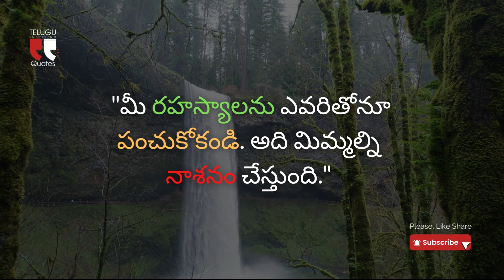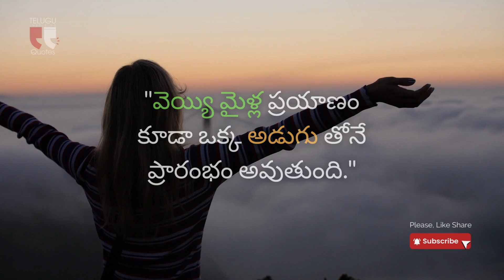🔥 Telugu Motivational Quotes | Inspirational Quotes | Life Quotes | Famous Telugu Quotes | 035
🔥 Telugu Motivational Quotes | Inspirational Quotes | Life Quotes | Famous Telugu Quotes
Telugu Quotes | Telugu Sukthulu | Telugu Motivational Quotes Jeevitha Satyalu | Telugu Famous Quotations

Telugu Quotes
Manchi Matalu Telugu Quotes
Telugu Sukthulu
Jeevitha Satyalu in Telugu
Inspirational Quotes About Life in Telugu
Motivational Quotes in Telugu
Telugu Famous Quotations
Life Change Quotes Telugu
Inspirational Quotes
Quotes About Life
Life Quotes
Best Quotes
Motivational Speech Telugu
Telugu Quotes

▶️ Telugu Inspiring Quotes - Swami Vivekananda

Timelapse:
0:03 Telugu Motivational quotes
0:09 Telugu Quotes
0:15 Manchi Matalu Telugu Quotes
0:21 Telugu Sukthulu
0:36 Jeevitha Satyalu in Telugu
0:43 Motivational Quotes in Telugu
0:49 Telugu Famous Quotations
1:01 Life Change Quotes Telugu
1:10 Inspirational Quotes
1:25 Thank you!

⚡ స్వామి వివేకానంద - Powerful Life Change Quotes

అబ్రహం లింకన్ - Life Change Quotes

⚡ బ్రూస్ లీ - Life Inspiring Quotes

🙏 అబ్దుల్ కలాం - Life Change Quotes

💰 వారెన్ బఫెట్ - Invetment Ideas & Quotes